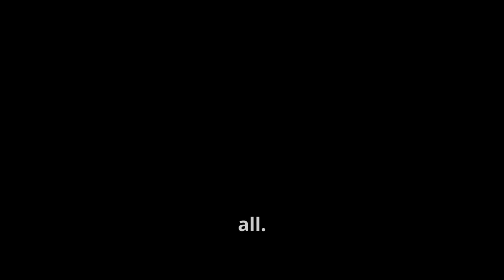The Complete Guide to Rice Planting and Vegetable Harvesting: A Sustainable Farming Journey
Dive into the timeless partnership between humanity and farming in our latest video! Discover why rice and vegetables are essential to billions and learn sustainable practices for rice planting and vegetable harvesting. Explore the meticulous process of creating a rice paddy, from soil preparation to seedling transplantation, and understand the crucial role of water in rice cultivation. Delve into traditional pest control, climate challenges, and the interconnected nature of sustainable farming. Transition to vegetable harvesting, highlighting the tools and techniques for optimal flavor and nutrition. Plus, uncover methods to preserve produce quality and shelf life. Join us in promoting sustainable agriculture and securing global food security.

OUTLINE:

00:00:00 An Introduction
00:00:48 The Journey from Seed to Supper
00:01:42 The Foundation of a Rice Paddy
00:02:38 Planting, Water, and Growth
00:03:29 Pests and the Importance of Climate
00:04:29 A Partnership with Nature
00:05:26 The Art of Harvesting Vegetables
00:06:33 Harvesting with Care and Efficiency
00:07:38 Techniques for Quality and Longevity
00:08:43 Tips for Farmers of All Levels
00:09:39 The Importance of Sustainable Agriculture